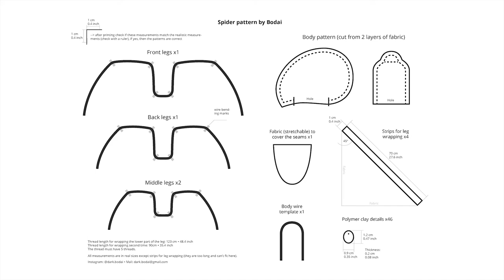Textile spider tutorial - step by step - sewing tutorial with free pattern - part 1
Textile spider tutorial shows how to make a spider from textiles, wire and polymer clay. You can learn step by step how to make your own version of a spider. The length of the spider is 10.5 cm or 4.13 inch. Use handmade spider as a brooch, as a sculpture, fashion accessory, movie prop or Halloween decor.

This is the first of three parts: this tutorial shows how to make a textile spider body. The second part shows how to make the legs, and the third how to make the details on the spider’s back.

00:00 - Intro
00:41 - Download the pattern
01:03 - Step 1: Trace the pattern
01:53 - Step 2: Cut the fabric
02:12 - Step 3: Sew x2
03:01 - Step 4: Turn a fabric right side out
03:26 - Step 5: Fill with a poly-fil
05:08 - Step 6: Sew spider's head
06:52 - Step 7: Place the wire in the body
07:13 - Step 8: Sew the wire
07:54 - Step 9: Bend the wire
08:47 - Step 10: Assemble body parts
09:32 - Step 11: Sew one side of the spider's body
10:16 - Step 12: Sew the other side
10:52 - Step 13: Sew the bottom of the spider's body
11:31 - Step 14: Sew a piece of fabric over the seams
13:14 - Goal 1: The spider's body is done!

Tools and materials:

For spider's body:
1. Fabric: black cotton fabric
2. Piece of fabric to cover the seams: recycled thin sweater
3. Filling for spider: poly-fil
4. Stick for turning sewn parts and filling (you can use pencil)
5. Thread: Gutermann Mara 120, 100% Polyester, black
6. A dry piece of soap for drawing on textiles
7. Scissors 8''
8. Thimble
9. Needle
10. Pins

For spider's legs:
11. Wire: Gamma, installation wire black, 1,5 mm², 10 meter (you will need less than 1 meter)
12. Pliers: Needle-nose pliers
13. Glue: All-purpose glue
14. Tape

Details:
15. Polymer clay, Fimo soft, black
16. Polymer clay, Fimo effect, gray with silver and black dots
17. Cutting knife for polymer clay
18. Baking paper
19. Dotting tool for placing details on a black polymer clay
20. Needle for holes
21. Acetone for removing fingerprints from polymer clay
22. Cotton swabs